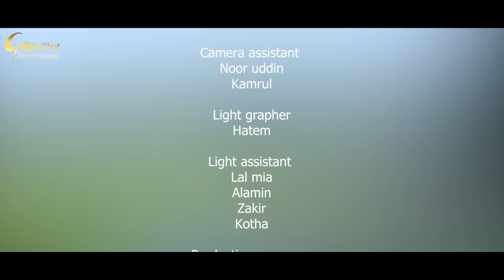Captain Ratan From Borishal | ক্যাপটেন রতন From Borishal | New Bangla Natok 2023 | Jamil Hossain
Captain Ratan From Borishal | ক্যাপটেন রতন From Borishal | Bangla Natok 2023 | Jamil Hossain | Nayma Alam Maha । Director By Adibasi Mizan

Captain Ratan From Borishal
[ A Gollachut Entertainment Original Drama]

Direction : Adibasi Mizan
Writer : Shamim Sikder
Cast : Jamil Hossain । Nayma Alam Maha । Saika Ahmed। Noor A Kanchon & Many More
Chif Assistant Director : Trishnartho Trisha
Cinematographer : Hasanuz Zaman Rajib
Assistant Director : Mehedi Hasan Rakib
Editing : ‍Akash Sarkar
Producer : Gollachut
Executive Producer : Md Mizanur Rahman Mizan

Gollachut Entertainment is a Bangladeshi Natok Production and Distribution label. The company was founded in 2006. It is a producer, distributor, and wholesaler of Bangla New Natok.

*** ANTI-PIRACY WARNING ***
This content is Copyright to Gollachut Entertainment. Legal action will be taken against those who violate the copyright of the following material presented!

banglanewnatok2023 All